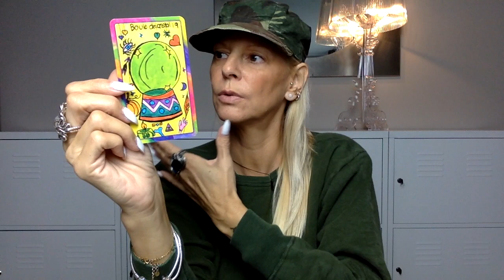☕️CARTE DU PETIT DEJEUNER, 11 Octobre 2018☕️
⬇︎⬇︎⬇︎DEROULEZ-MOI ⬇︎⬇︎⬇︎
               *Délai d'attente pour les consultations, merci

Mon eBook :

ATTIREZ LA RICHESSE GRÂCE A L'ABONDANCE FINANCIERE :

Le TAROT DE TITANIA que j'utilise :

Je vous souhaite une belle journée, les Amis 🕊🦋🍀